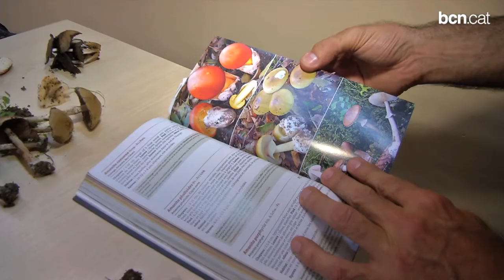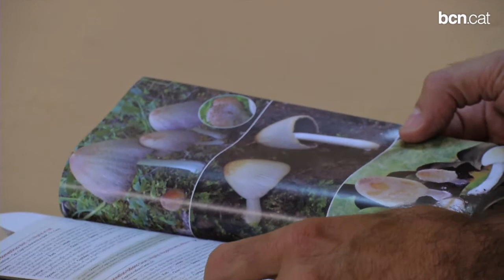Abans de collir bolets a Barcelona, informeu-vos-en!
Aprendre a identificar-los i fer servir una bona guia de mà a la muntanya és essencial per no patir riscos a l'hora d'ingerir bolets. Les amanites són molt abundants a Collserola i tenen greus conseqüències.